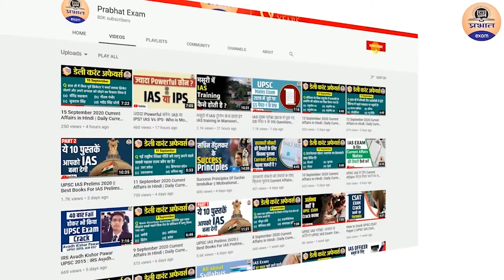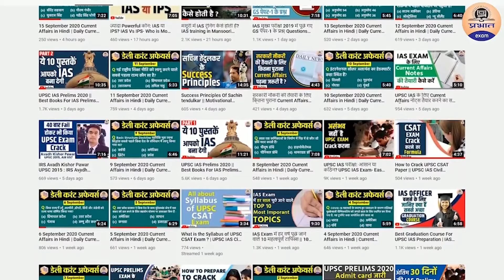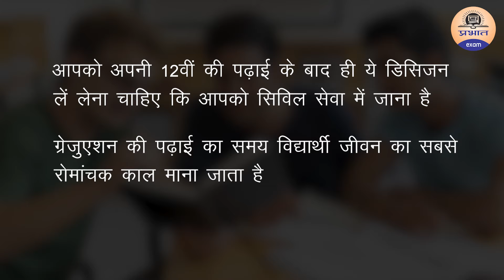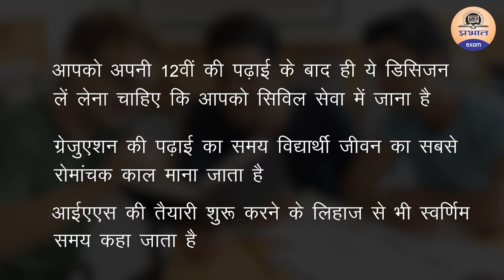कितने साल की तैयारी में IAS की परीक्षा Clear कर सकते हैं || how to crack upsc exam || Prabhat Pxam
PRABHAT EXAM
prabhatexam